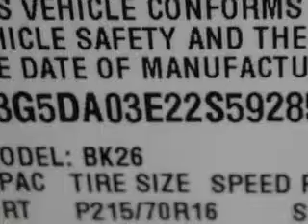2002 Buick Rendezvous Beach Cars West Palm Beach, FL 33409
Buick Rendezvous Imagine driving this  Pewter   Buick Rendezvous SUV, equipped with a V-6 engine and an automatic transmission. Enjoy an impressive 24 miles to the gallon on this great SUV with features like Privacy Glass, Leather Wrapped Steering Wheel, Alloy Wheels, Power Liftgate, on steering wheel audio and cruise controls, and much more. Have peace of mind in this  Buick Rendezvous. See us at Beach Cars today!VIN:3G5DA03E22S592851

Beach Cars
1441 North Military Trail